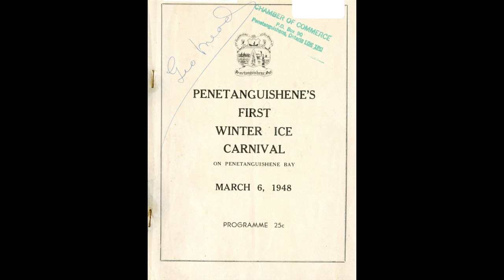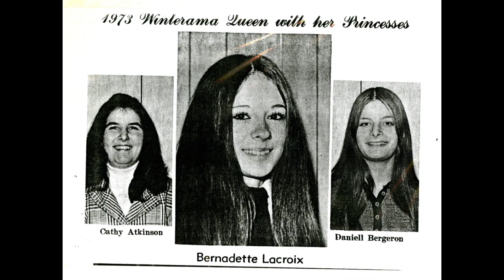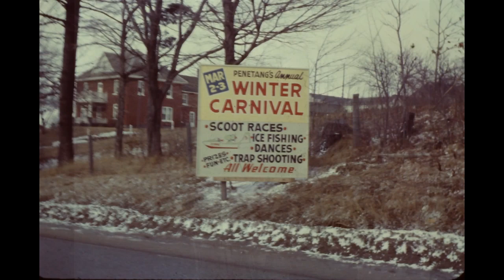Winterama: The Oldest Winter Carnival in Ontario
Winterama, the oldest winter carnival in Ontario is celebrated in Penetanguishene every February. In this video, the Penetanguishene Centennial Museum & Archives celebrates the history of this carnival with photographs from our archives.